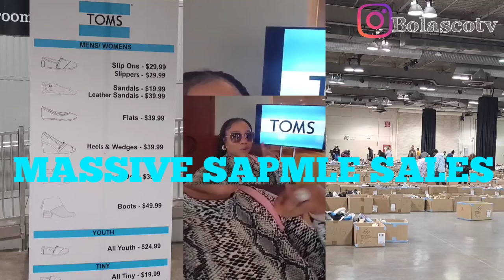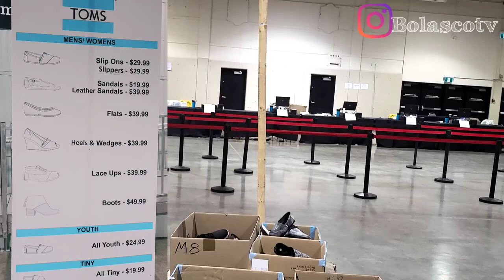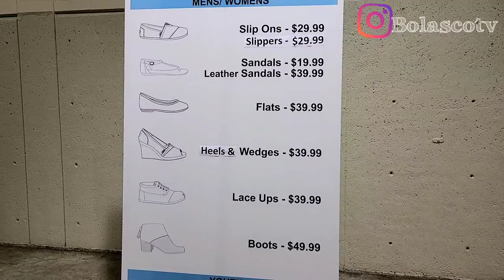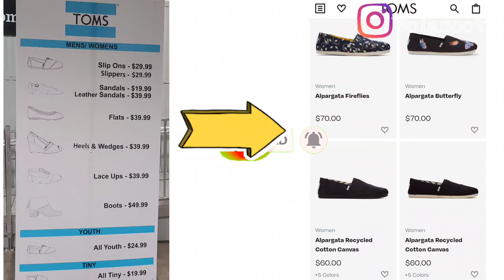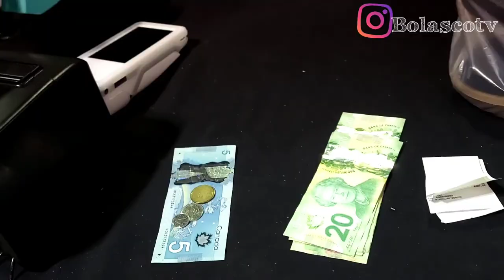Shop With Me: Cheapest TOMS Sample Sales , Massive Collections Warehouse Shoes, TOMS haul|Bolascotv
Hello Guys,

Shop with me in TOMS warehouse sample sales.